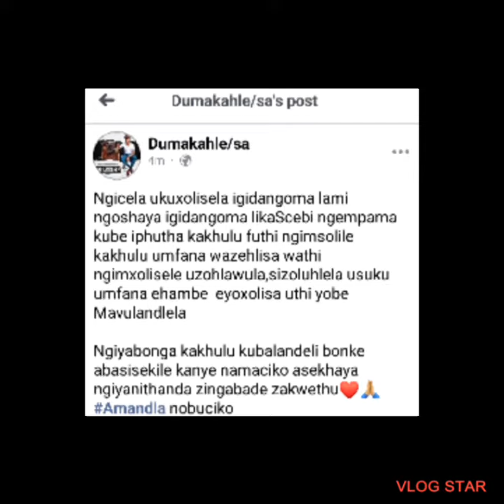KUQHUME IMPAMA EMCIMBINI💥😱